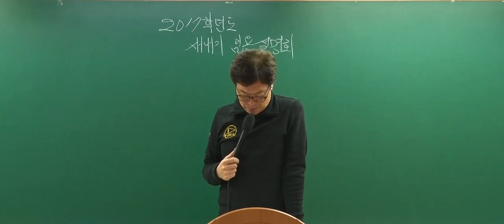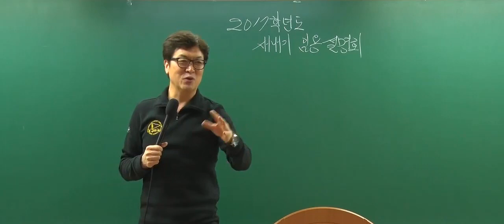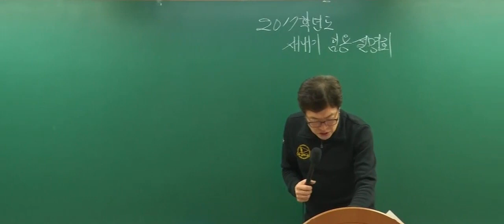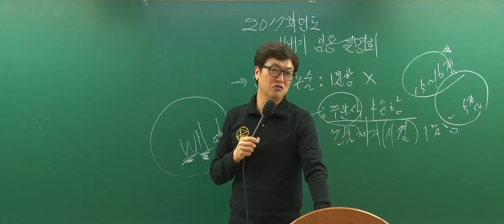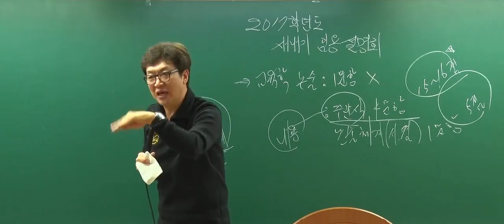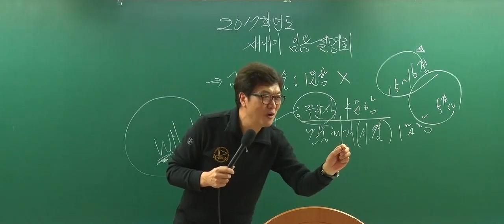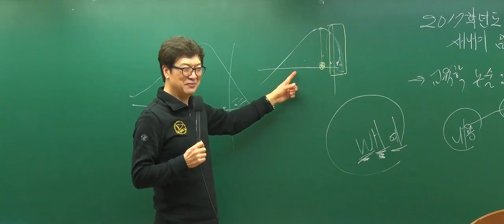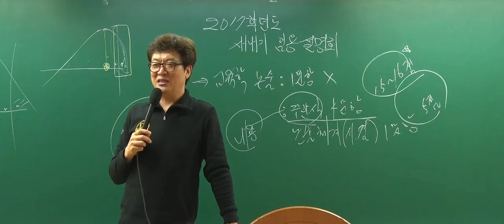[박문각임용]2017학년도 중등임용고시대비 김인식 교육학 새내기 특강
박문각임용고시학원에서 진행된 2017학년도 중등임용고시대비
김인식 교육학 새내기 특강 동영상입니다.

또 하나의 지식창고~ 박문각임용고시 블로그